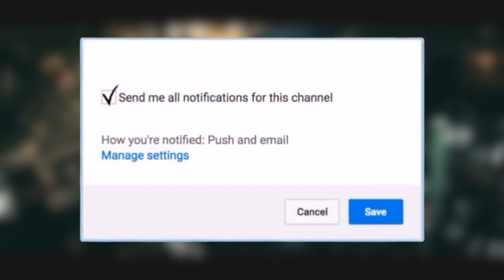Mavado DISS Up Vybz Kartel | Biggest Gyal Clown